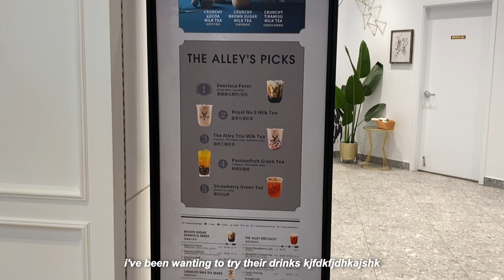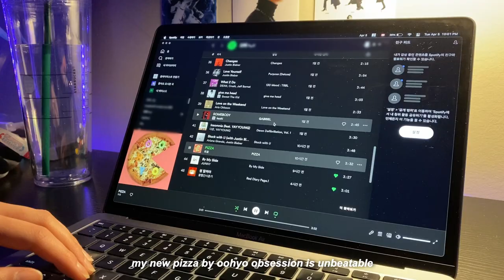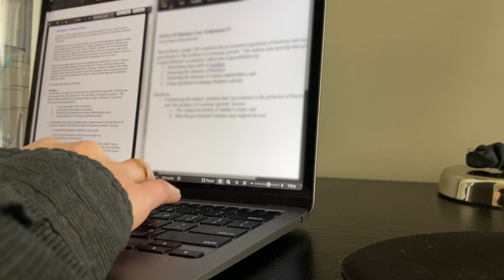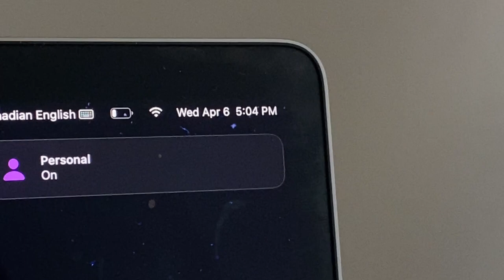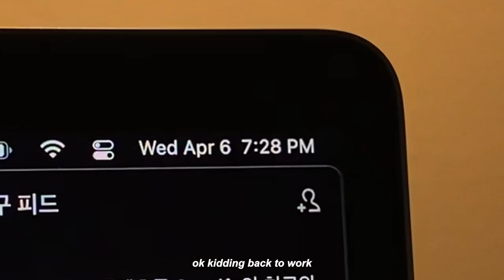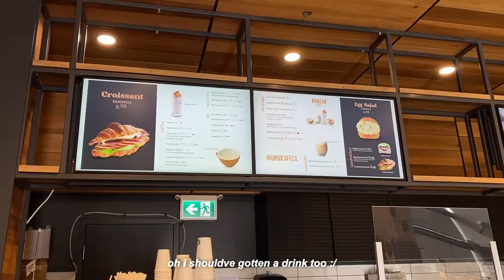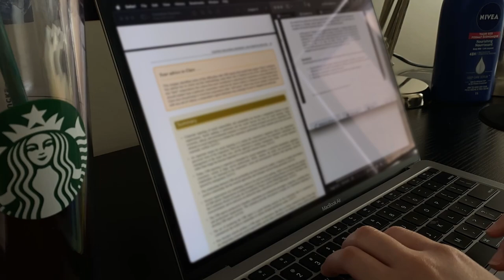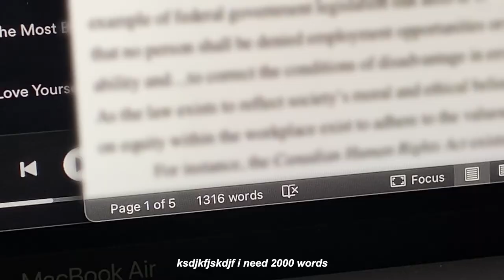daily vlog | bakery & cafe, studying, bubble tea, bts videos and lives lol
hello~ this is a week in my life as a university student in canada! in this vlog i get bubble tea, visit a korean bakery & cafe, finish assignments and watch a bunch of bts/k-pop videos (i might have procrastinated a bit lol). i hope you enjoy! thank you so much for watching ♡

(subtitles available)

timestamps:
0:00-0:12 intro
0:12-3:43 tuesday: shopping, bubble tea, jungkook's live
3:43-8:28 wednesday: studying, assignments, bts videos
8:28-10:40 thursday: bts videos, korean bakery/cafe
10:40-12:23 friday: finishing assignments and essays
12:23-13:53 saturday: wrapping up assignments (finally)
13:53-14:02 outro